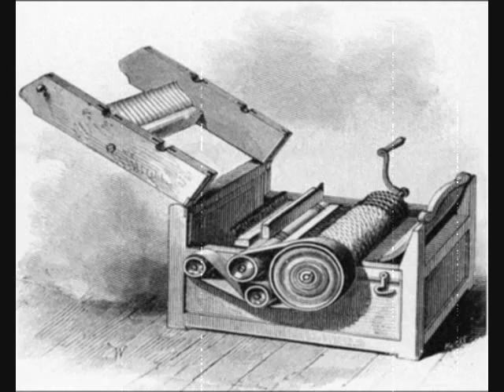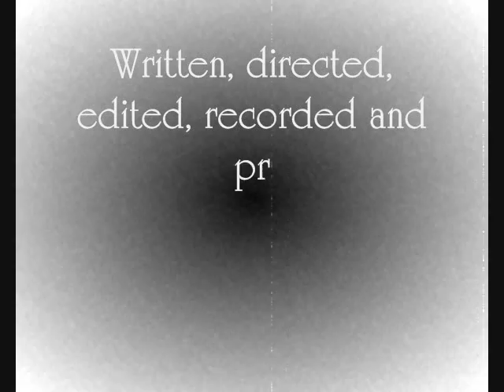Learning With: Eli Whitney (Student Film)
THIS IS IN NO WAY RELATED TO HISTORY.COM

Our assignment was to pretend we were hired by an entity and to create a U.S. history final using our educational major. I am Media Arts / Animation. Here is an animation! The History LOGO is property of "The History Channel" and I am in NO way own these rights. It is a STUDENT FILM!